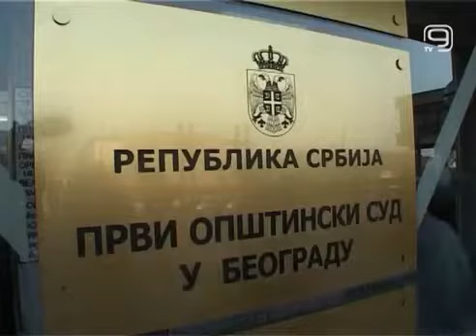Slucaj Pukanic i ...